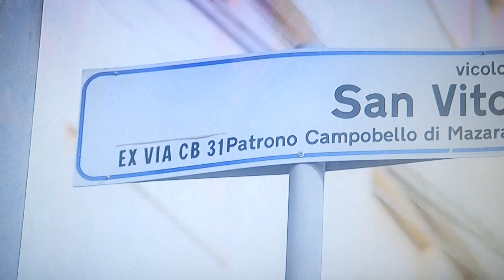MATTEO MESSINA DENARO DAL CARCERE DELL' AQUILA